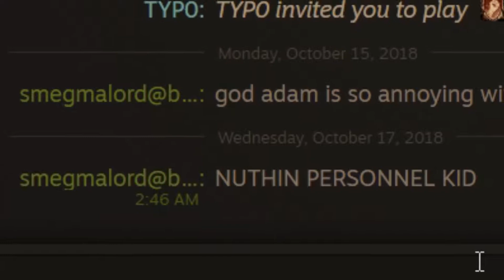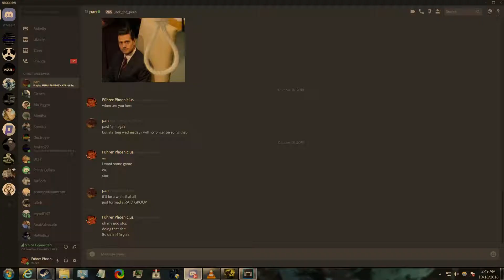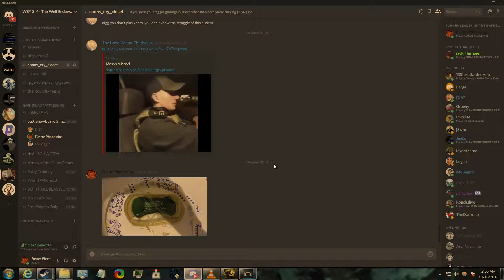tfw ur a PYSCHOPATH and DINK ur Friend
I was going to explain why this is funny since only three people in this discord are baller enough to play/have played Dark Souls. But I decided not to waste my time since none of you are aware enough to read this anyways.  Cunts.